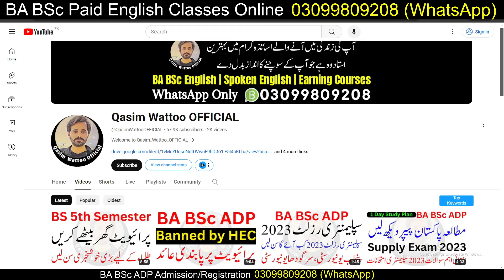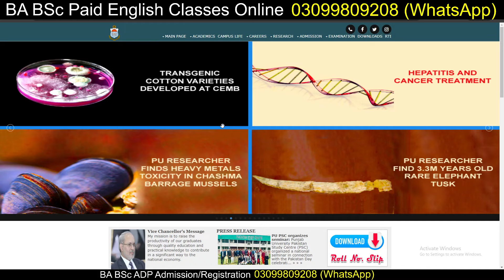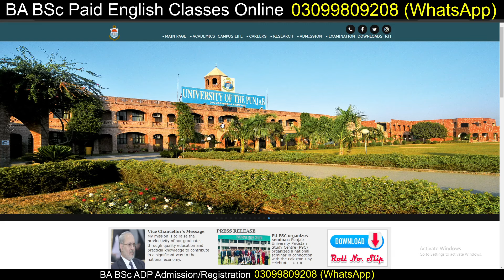BA Admission 2024 | BSc Admission 2024 | ADP Admission 2024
Assalam-o-Alaikum
Hope so you are all good May Allah Bless you.